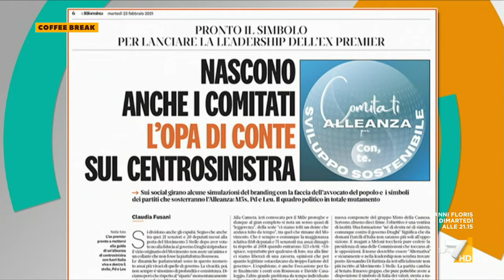Nicola Fratoianni-SI: "Conte può svolgere ruolo di sintesi per una necessaria alternativa alla ...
I 'comitati con Conte' come risultato dell'alleanza Pd-LeU-M5S commentati dal portavoce di Sinistra Italiana: "L'alleanza per l'ambiente e il civismo va costruita, la destra anche quando si divide ha una sua forza"